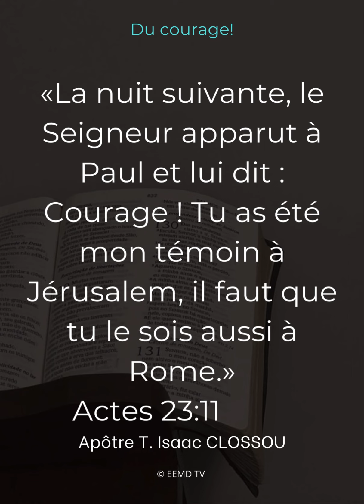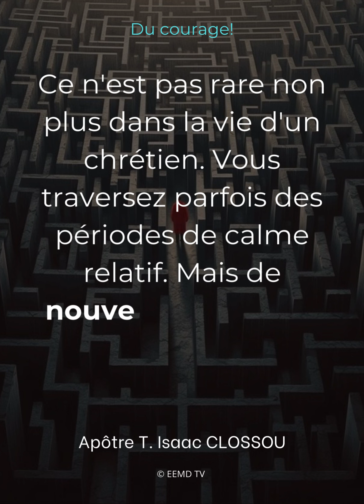Message du Jour : Du courage!